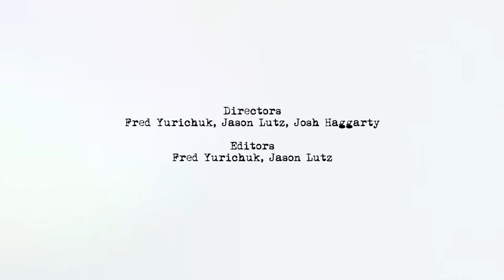Löbu "Lil' Sis"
Directors: Fred Yurichuk, Jason Lutz, Josh Haggarty
Editors: Fred Yurichuk, Jason Lutz
Projections: Fred Yurichuk
Makeup: Stephanie Stella
Art backdrop: Installation Piece : Kvesche Be, Alex Gauvin, William Andrew, Finlay Stuart

Music written and performed by:
Löbu
Jared Jost
Melissa Mather
Maria-Carmela
Britton Vincent
Fred Yurichuk

Music produced and recorded by:
Braedon Garret
Justin Wainberg
Endri Xhihani
Löbu

aBabe Music
Bootleg Beta Productions

Special thanks to: Blair Bouskill, Christine Lieu
Footage Island